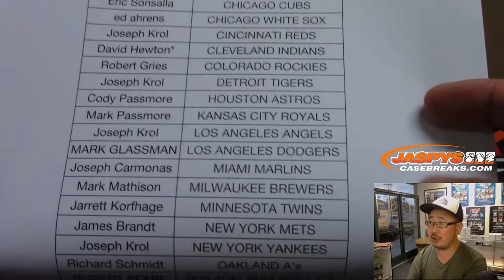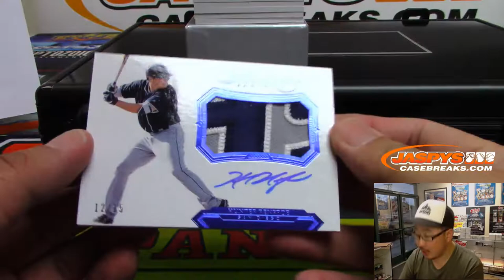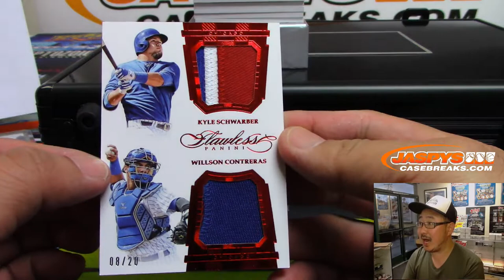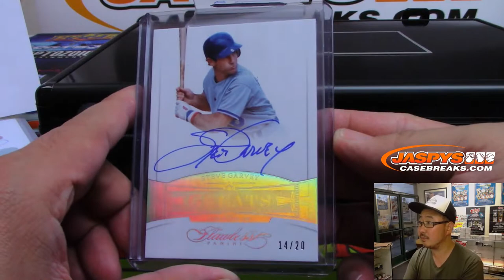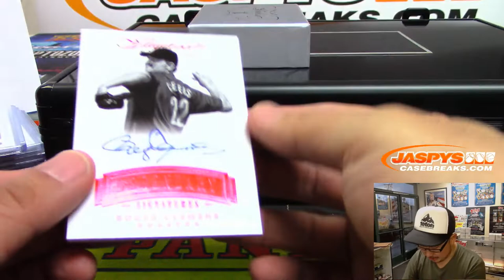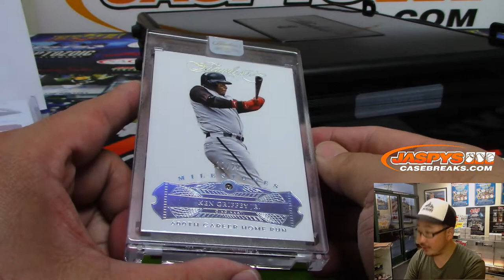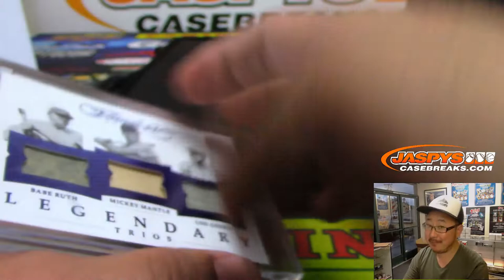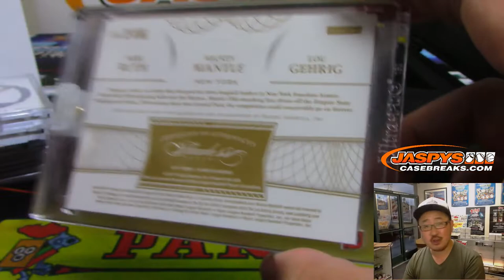Tu, 06/18/19 || 1Box (1/2) PYT #5 || 2017 Panini FLAWLESS Baseball (MLB)